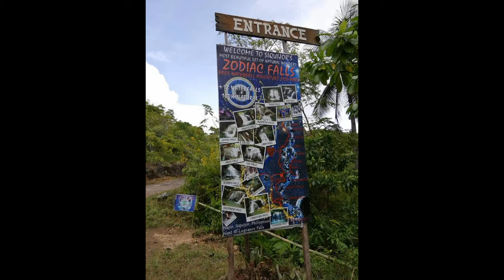Explore the Mystery of SIQUIJOR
Siquijor, officially the Province of Siquijor, is a 6th provincial income class island province in the Philippines located in the Central Visayas region. Its capital is the municipality also named Siquijor. Wikipedia

IDD: area code: +63 (0)35

Area rank: 79th of 81

Income class: 5th class

University: Siquijor State College‎